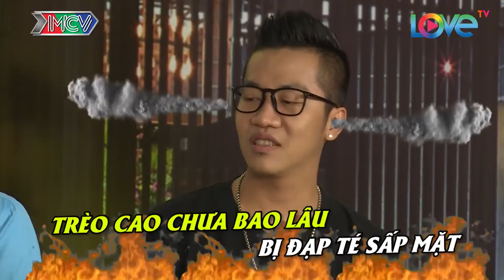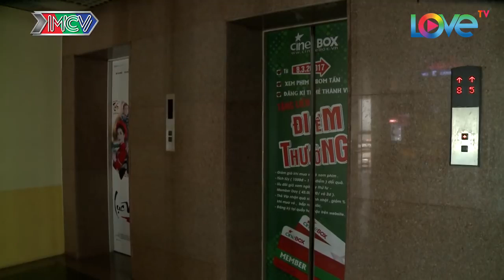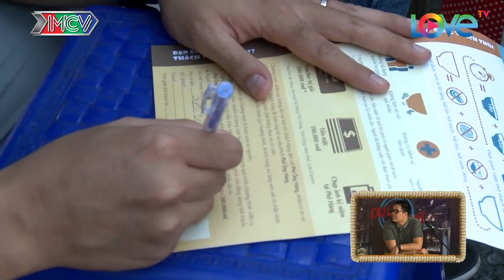NHỮNG THÁM TỬ VUI NHỘN | Thánh ăn Nhật Bản & Thầy giáo thích vỏ trứng |TTVN